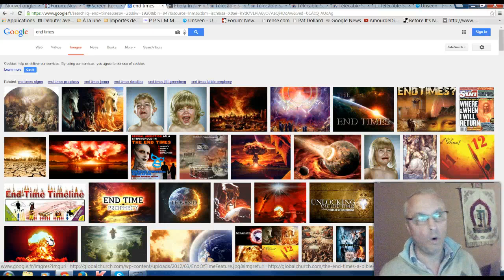Revealing Obama The Antichrist. Be Wary Of False Christs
Many false christs will come in the Apocalypse. Don't follow them. Anyone speaking in my name is not me. (Said Jesus) Reveal the Antichrist Obama by the proof of 666 which curses him. By that you'll go to heaven. (lotto in Chicago, Obama's hometown, drew 666 the day after his election.)

I'm reluctant to be this messenger and to involve in the Christian Apocalypse because I'm a 44-year (5 years of university and post-university research of 28 years) Buddhist of Tibetan Tantric Buddhism, the world's highest form of culture. But we also have our Apocalypse in the Kalachakra Prophecy of Buddhism.

This video's linked to this article:

False Prophets: KOS Warns That They Are Coming (Video)